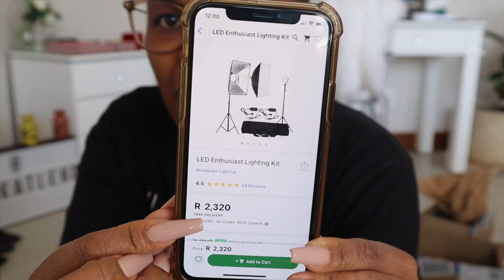HOME VLOG|With your FAVE: Nali, Visits from Palesa, Waxes, Secret Admirer? SETTING up Studio Equip!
Hey Y'all

Its tough times in SA right now, and even though I'm not really in the mood to upload content, I thought you might need a distraction.

Stay safe. Be good.

xoxo
JK

JK.
Hi!

K.